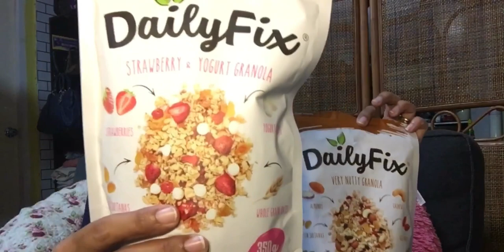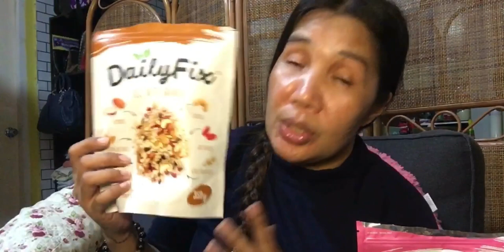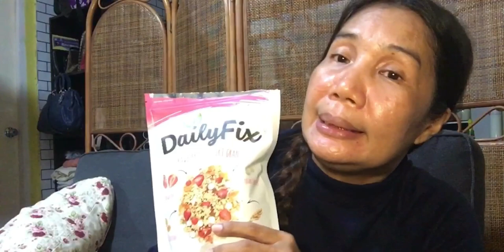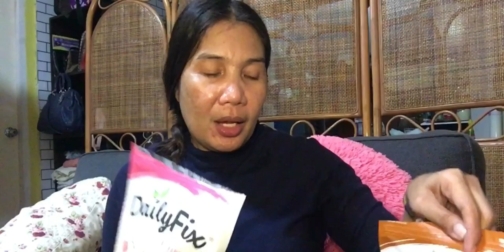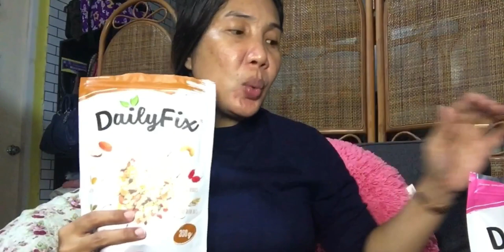DAILY FIX GRANOLA || Very Nutty || Strawberry & Yogurt || Review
Hey eveybody! We've tried these 2 variant flavor and we've love it especially Nikko my picky boy has loved it too. Now we're looking forward to try the chocolate flavor when it's already available. Thanks for coming by guys. Have a good one eveybody 😀